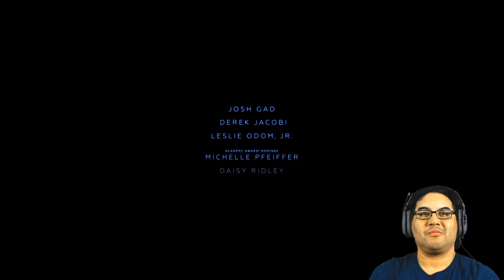Murder on the Orient Express Trailer #2 Reaction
I take a look at the second trailer for Murder on the Orient Express. A movie which looks good. Enjoy!

v